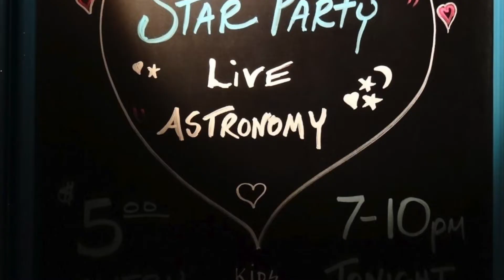JTAA reopens 1920x1080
Joshua Tree astronomy arts theater reopens..